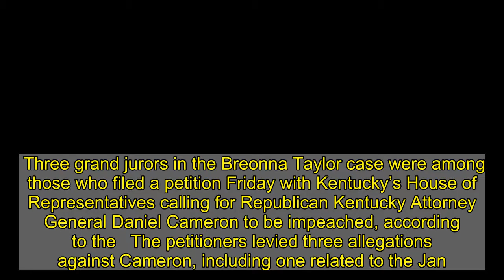REPORT: Attorney General Who Oversaw Breonna Taylor Case Facing Impeachment Petition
Three grand jurors in the Breonna Taylor case were among those who filed a petition Friday with Kentucky’s House of Representatives calling for Republican Kentucky Attorney General Daniel Cameron to be impeached, according to the   The petitioners levied three allegations against Cameron, including one related to the Jan. 6 Capitol riot, the  .  They alleged that Cameron helped incite the Jan. 6 riot at the Capitol by “financing, directing, and/or permitting radical robocalls that flooded the United States Capitol with rioters.” They also accused Cameron of breaching “public trust and failure to comply with duties for misrepresenting to the nation the findings of the Grand Jury,” and “abuse of office and breach of duties of professional responsibility and ethics,” according to the   The petitioners seek to have Cameron both removed from office and disqualified from ever holding public office in Kentucky again.    The three anonymous jurors had their counsel sign their  to protect their identities.  “The Grand Jurors did not choose this battle,” counsel Kevin Glogower said. “This battle chose them. These are randomly selected citizens who were compelled to sit on a grand jury and were terribly misused by the most powerful law enforcement official in Kentucky.”  Ben Crump, the attorney representing Taylor’s family, said Cameron tried to “stifle” the voices of the jurors by “misleading” them.      Kentucky State House Speaker David Osborne confirmed that a petition for impeachment was received but that he wouldn’t comment further “until our attorneys review it and the committee on committees has an opportunity to act,” according to the   The committee on committees determines what committee will consider the petition, according to the report.   The petition and verified affidavit submitted to the House alleges that at the Sept. 23 press conference , Cameron “said his office presented ‘all of the information’ and walked the Grand Jury through ‘every homicide offense’ before the Grand Jury came to its conclusion,” according to the   The petitioners alleged that neither Cameron nor his office actually mentioned any homicide offense to the jury and that no charges of any kind were presented to the jury aside from three wanton endangerment charges against , according to the report.  Cameron’s office clarified shortly after the presser in September that his office only recommended to the grand jury the charge of wanton endangerment against Hankinson, the  .  Taylor was killed on March 13 when three officers raided her home under a no-knock warrant. Upon entry, Taylor’s boyfriend, Kenneth Walker, shot at police, not knowing they were law enforcement. Officers returned fire, killing Taylor.  Only one officer, however, was charged – and not in relation to Taylor’s death. Hankinson was charged with three counts of wanton endangerment in the first degree. Hankinson shot 10 rounds into Taylor’s apartment which struck the wall that divided Taylor’s apartment fr